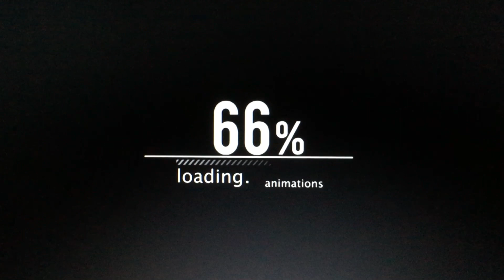Case İh Jx110 çeltik gübreleme (2018 sezonu)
New Holland TR6.120 - New Hollan TR5.110 ElectroCommand - Case Jx110 - Universal U445 - Fiat 65-46 - Massey Ferguson 5440 Dyna4 - Kubota